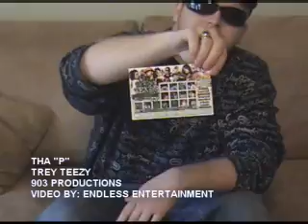Trey Teezy - Tha P - Music Video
Music Video done for Trey Teezy